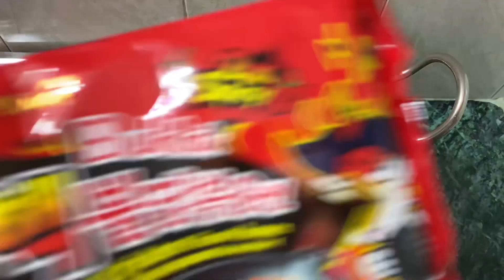라면 Ramyeon | Ramen